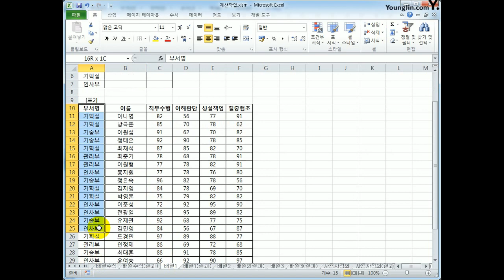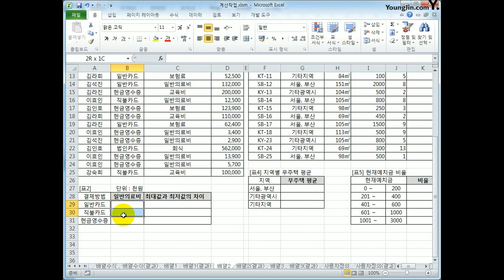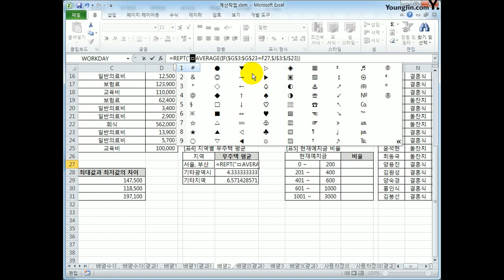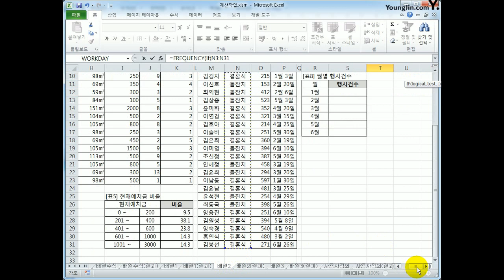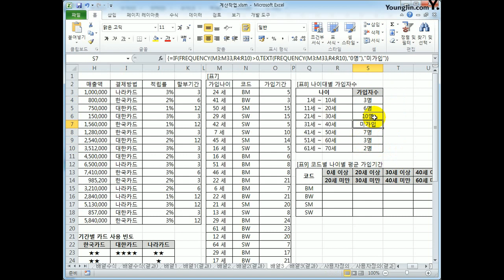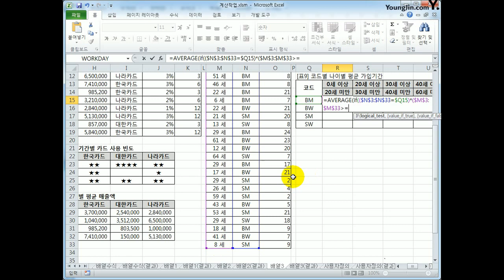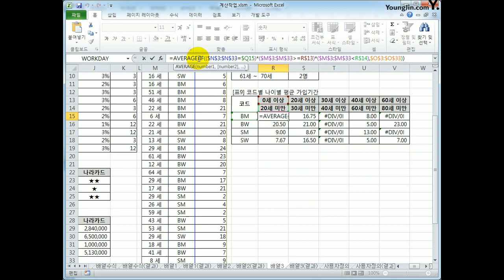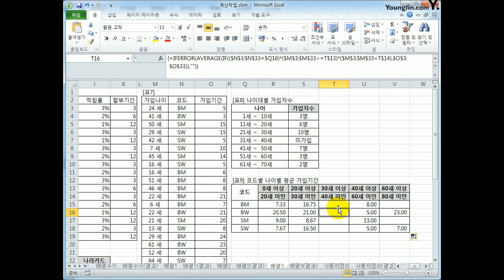[컴활1급실기] 엑셀_배열수식